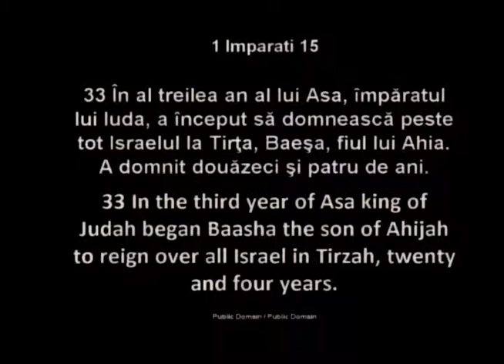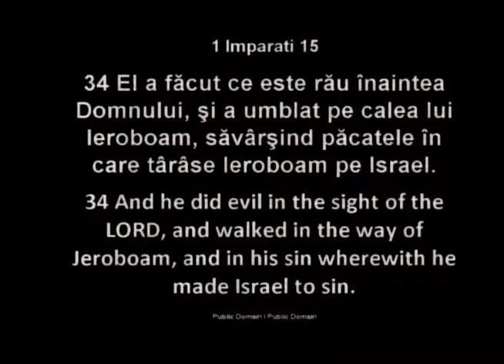Luigi Mitoi - Imparatul Baesa (13 Iunie, 2013)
Biserica Penticostala Romana Betania (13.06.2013)